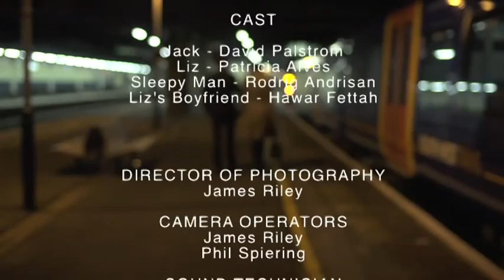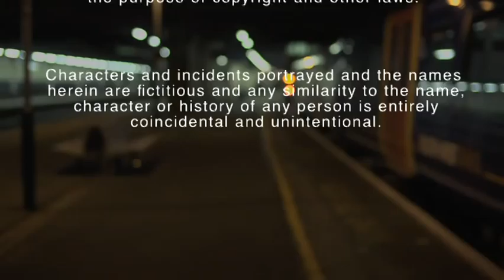Scheme Shorts: "Serenade"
AN URBAN FAIRY-TALE - Two commuters on a late night inter-city rail service find each other through music.

David Palmstrøm ), Patricia Alves ) and Rodrig Andrisan star.